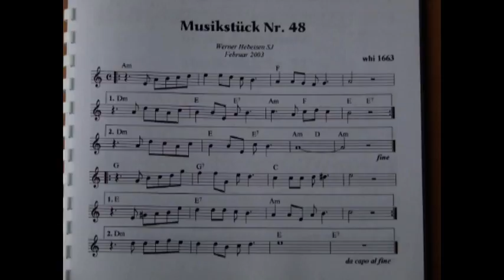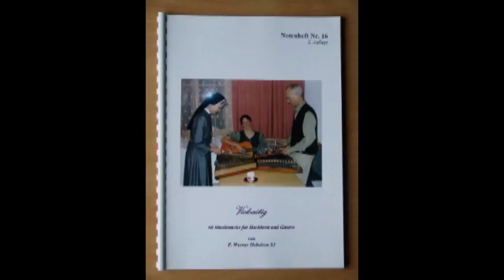melody for hammered dulcimer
a piece of music for hammered dulcimer and guitar. composed and played by werner hebeisen; recorded on the cd "saitenklang"